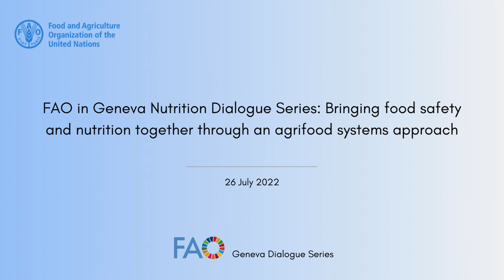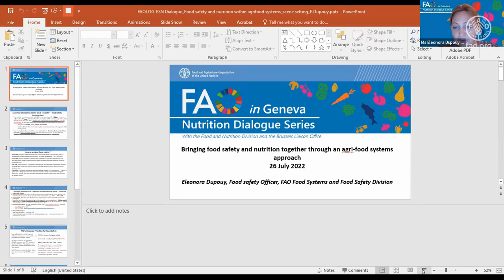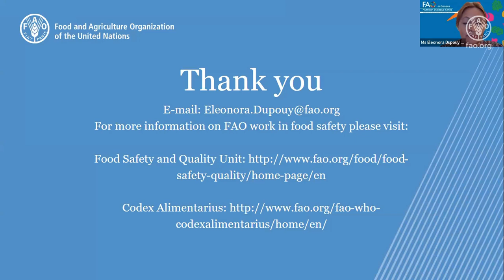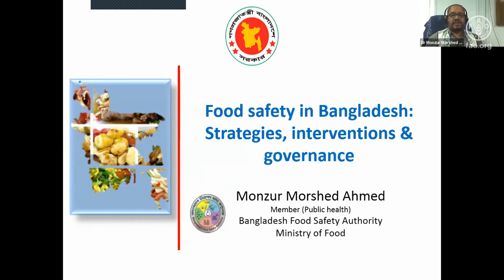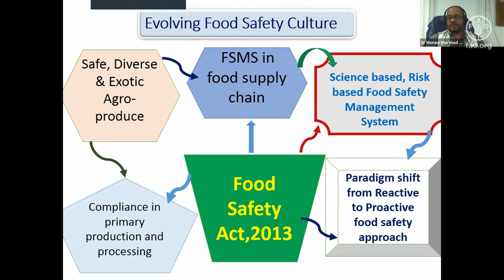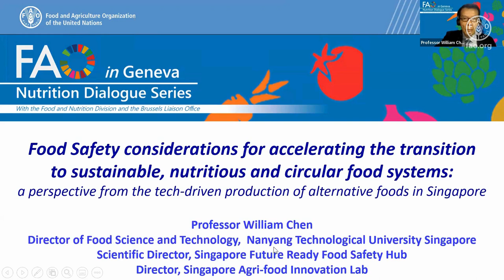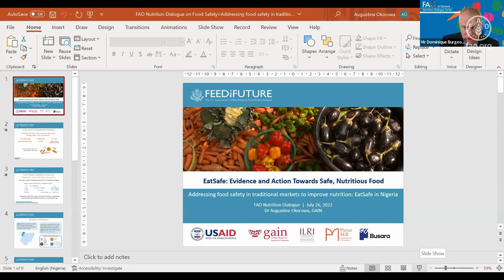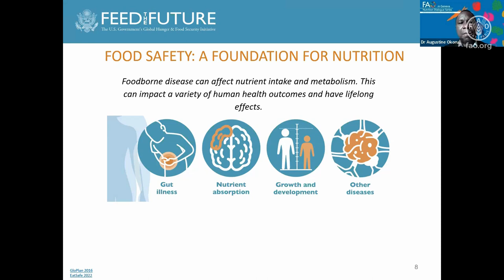Nutrition Dialogue Series: Bringing food safety and nutrition together through agrifood systems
The FAO in Geneva Nutrition Dialogue Series is jointly organized by the FAO Liaison Office in Geneva (LOG) and the Food and Nutrition Division (ESN), in collaboration with the FAO Liaison Office in Brussels (LOB). The core component of the Nutrition Dialogue Series is sharing and discussing important work carried out on agrifood systems in Member States with support from FAO and partners. Focusing on how food safety and nutrition are intimately linked, yet they are typically considered in silos.

With this regard, on 26 July 2022, LOG hosted the fourth installment of the FAO in Geneva Nutrition Dialogue Series focused on “Bringing food safety and nutrition together through an agri-food systems approach”. Three concrete cases were presented, highlighting: the food safety journey in Bangladesh; addressing food safety in traditional markets in Nigeria; and food safety considerations of alternative foods in Singapore.